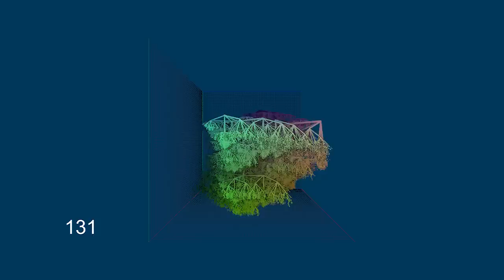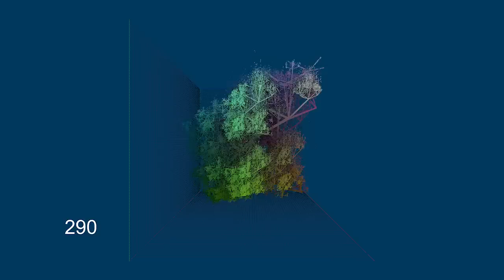fractal evolution tree hausdorff seeker